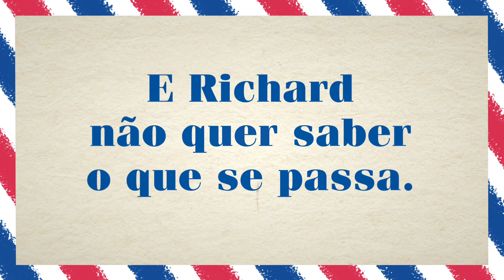«Morte e Croissants», de Ian Moore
O mais hilariante romance de mistério desde... O Clube do Crime das Quintas-Feiras, de Richard Osman

Richard é um inglês de meia-idade, que gere uma pequena pensão em Vale de Follet, no Loire, onde nunca se passa nada. E Richard agradece!
Um dia, contudo, um dos seus hóspedes desaparece, deixando apenas uma marca de sangue no papel de parede, um descuido que irrita bastante a governanta.
Richard não quer investigar. Não quer, sequer, saber o que se passa. Mas a enigmática Valérie, outra hóspede da pensão, convence-o a desvendarem juntos o misterioso desaparecimento.
A investigação vai avançando, sem grande ritmo ou envolvimento de Richard, até que tudo se revela mais sério, quando alguém assassina Ava Gardner… uma das suas galinhas preferidas.
É que ter um hóspede desaparecido é uma coisa, mas meter-se com a galinha de alguém não é de gente séria!

É como ir de férias pelo Vale do Loire com Agatha Christie, PG Woodhouse e MC Beaton. Uma delícia.
C. K. McDonnell